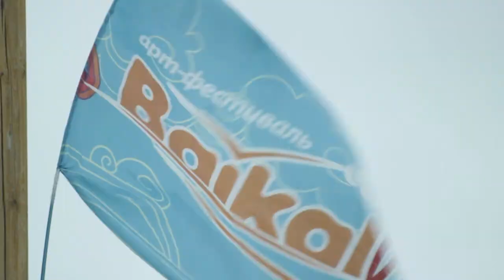Baikal-Live 2017 Музыкальный Фестиваль на Байкале, The summer Music Festival at lake Baikal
The summer Music Festival at lake Baikal - Baikal-live August 2017
Ролик с летнего фестиваля  Baikal-live 2012, озеро Байкал, Ольхонский район, деревня Сахюрта, усадьба "Ковчег Байкала"